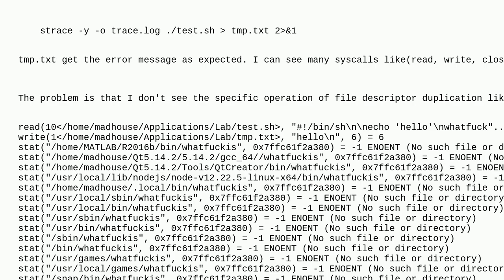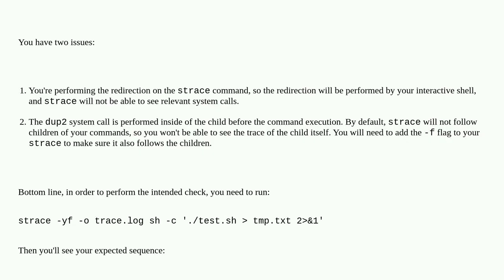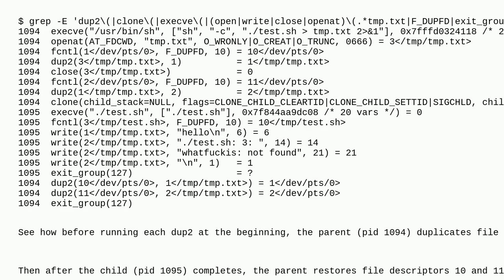Unix: How to trace file descriptor duplication?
How to trace file descriptor duplication?

A special thanks goes out to the community

  strace shell bash files